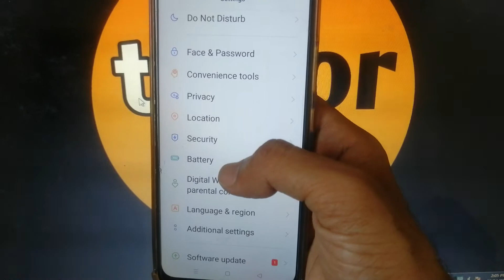how to turn on super power saving mode in realme c11 mobile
how to turn on super power saving mode in realme c11
how to turn on super power saving mode in realme c11 smartphone
how to turn on super power saving mode in realme c11 in hindi
how to turn on super power saving mode in realme c11 in urdu
how to turn on super power saving mode in realme mobile
how to turn on super power saving mode
how to enable super power saving mode in realme c11
how to enable super power saving mode in realme c11 mobile
how to enable super power saving mode in realme c11 smartphone
how to enable super power saving mode in realme c11 in hindi
how to enable super power saving mode in realme c11 in urdu
how to enable super power saving mode in realme mobile
how to enable super power saving mode